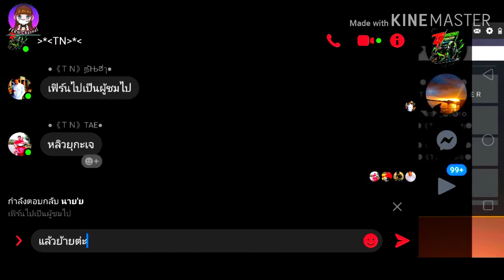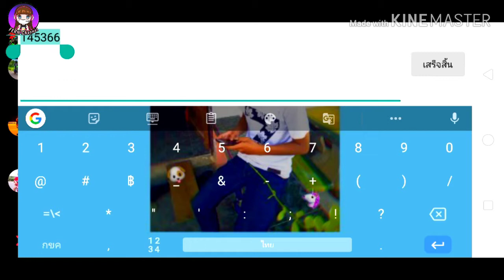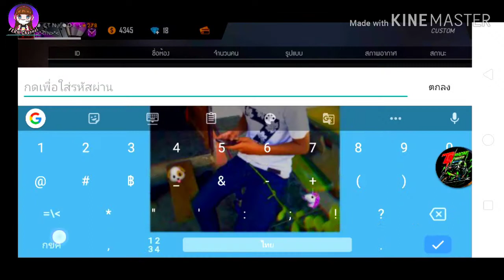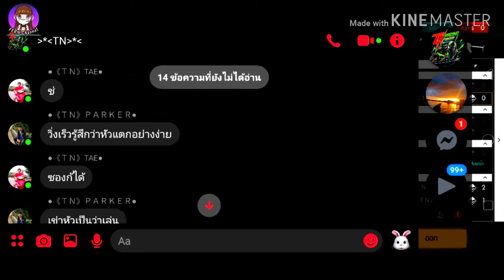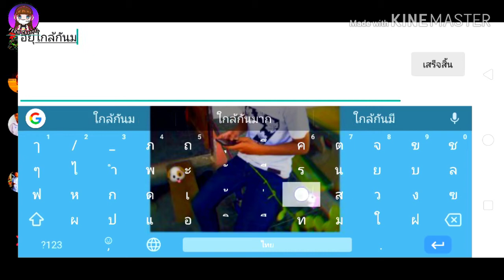EP.12 เมื่อTNยิงกันเอง สิ่งที่เกิดขึ้น....?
วอแคลนแต่หัวแคลนไม่มา มีน้อยแต่เกินร้อยนะจ้ะ

แคลนDSยังมีที่ว่างมากมายรองรับทุกคนที่ไม่มีแคลนยุนะจ้ะ สนใจติดต่อได้เลย

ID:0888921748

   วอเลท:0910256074